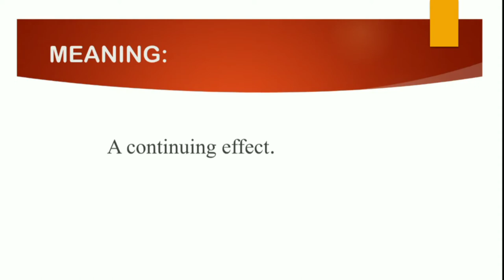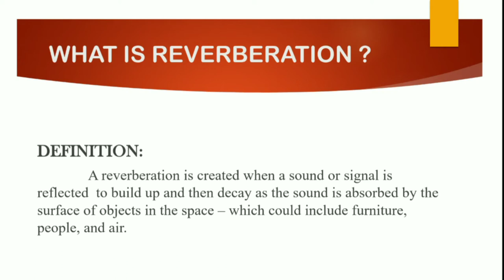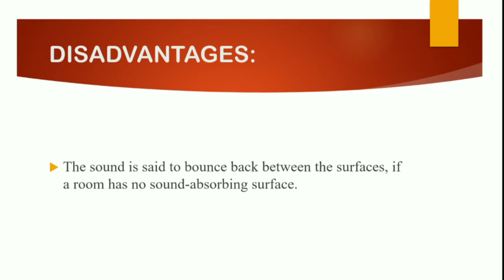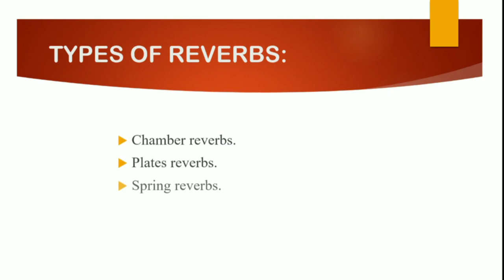Reverberation in Tamil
In this video I have described about Reverberation in Tamil